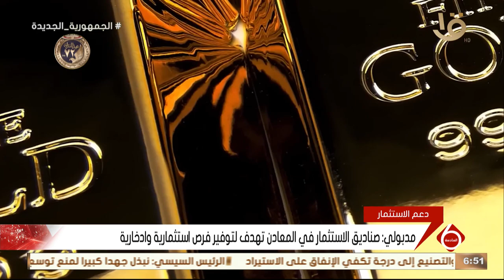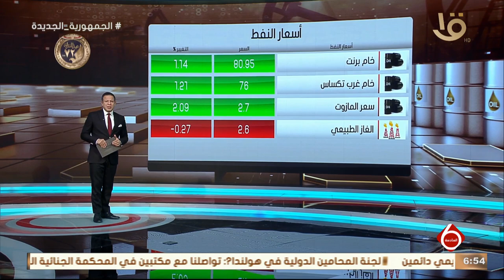نشرة السادسة | أهم أخبار المال والأعمال